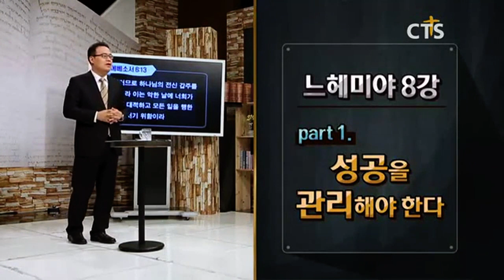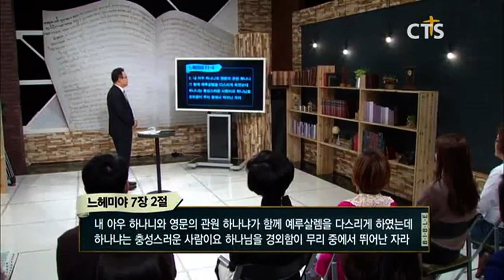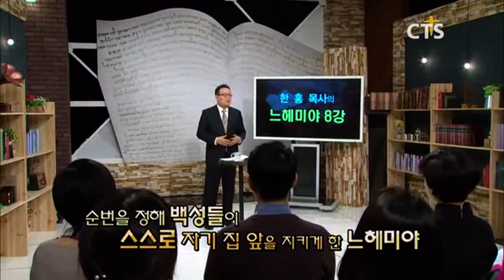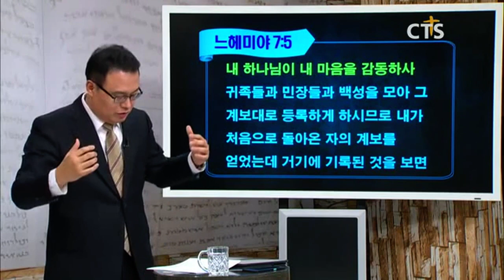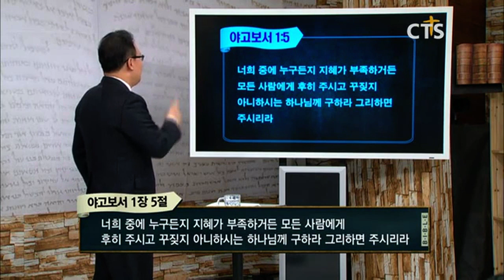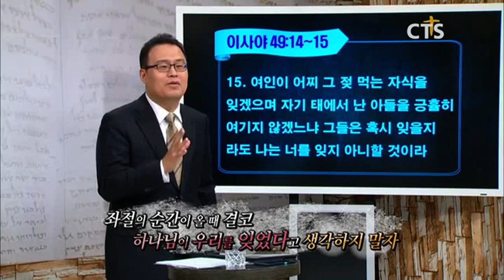내 하나님이 내 마음을 감동하사 I 새로운교회 한홍목사 I CTS두란노성경교실 I 느헤미야 8강